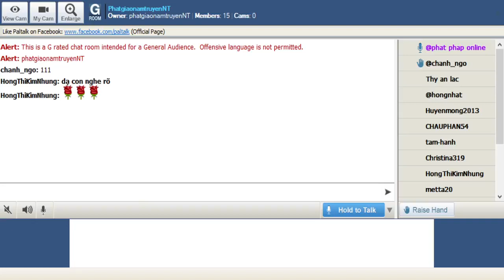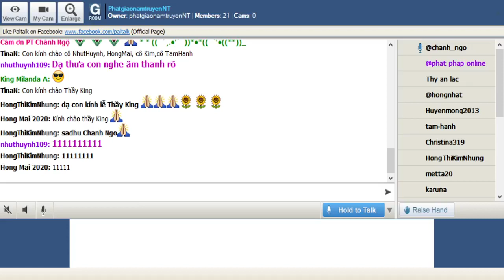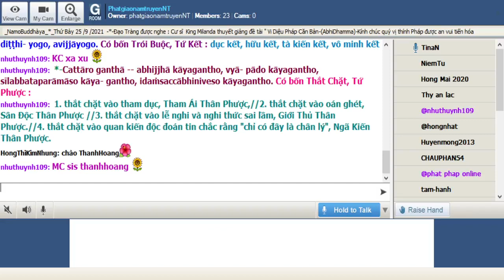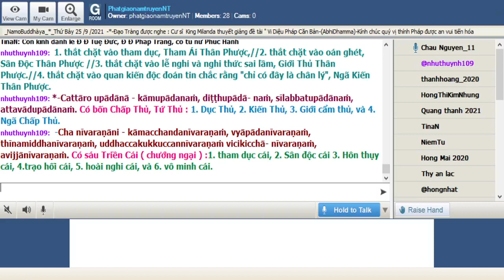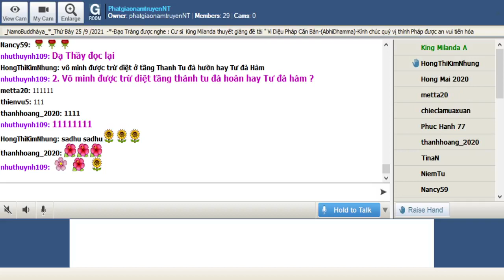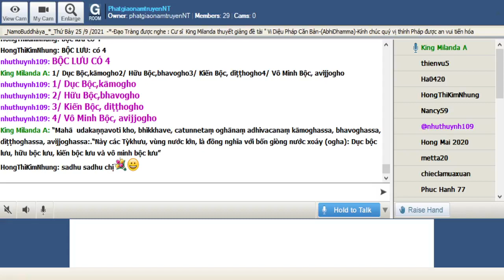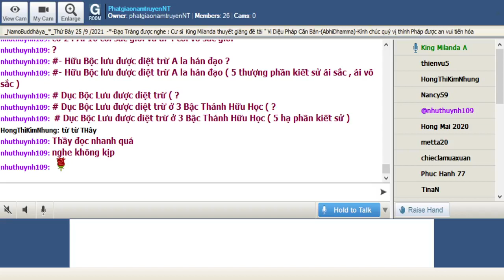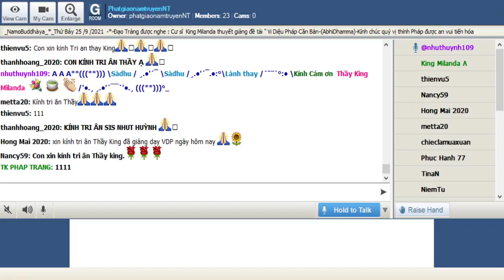147_Room PhatgiaonamtruyenNT - Vi Dieu Phap_King Milanda(Buổi 147) Thứ Bảy Sep 24-2021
147_Room PhatgiaonamtruyenNT - Vi Dieu Phap_King Milanda(Buổi 147) Thứ Bảy Sep 24-2021